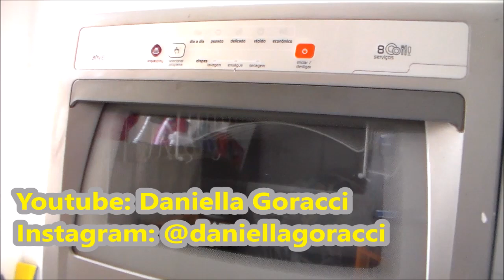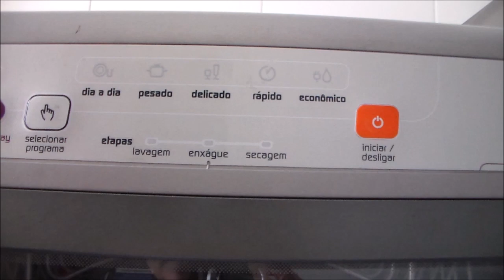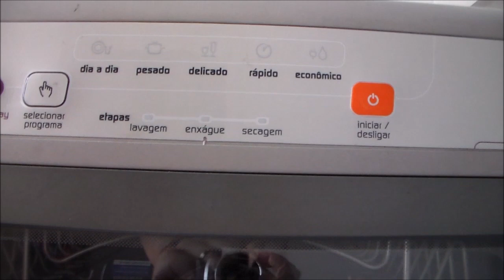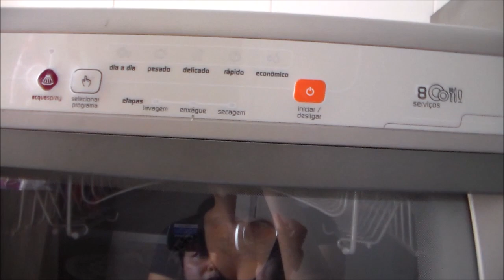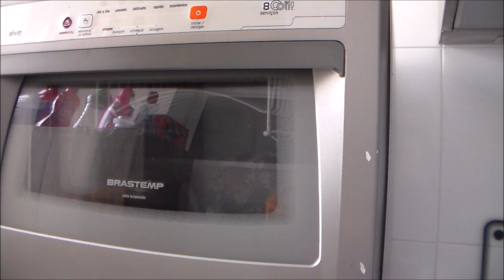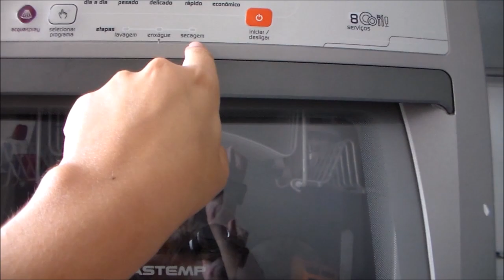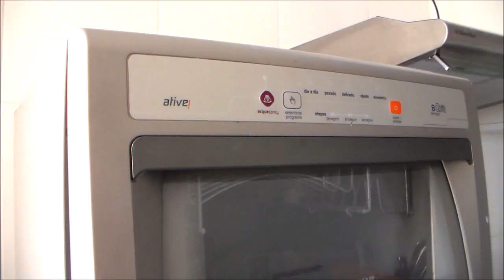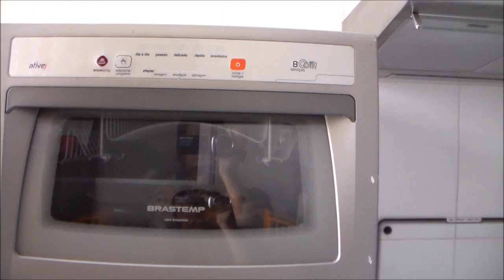MINHA MÁQUINA DE LAVAR LOUÇAS- VALE A PENA?- DANIELLA GORACCI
Oie gente! Este é o vídeo sobre a minha lava-louças, muito pedido nos comentários do tour pela cozinha Ela é a lava-louças Brastemp 8 serviços, eu comprei logo que chegamos aqui no Brasil. O móvel que a suporta foi feito sob medida e de uma maneiro que poderemos leva-lo conosco quando mudarmos deste apartamento. Espero muito que gostem!

*PS: Todos os produtos apresentados nos vídeos são comprados com meu próprio dinheiro!